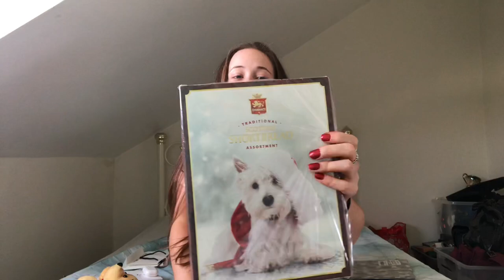What I got for Christmas 2020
Hey guys!

Sorry it’s a bit late but here’s what I got for Christmas 2020. I’m so grateful for my family, this year more than ever, hope you guys had a good Christmas too!!

Insta ~ beckyjordanxx
Snap ~ Becky.Jordan